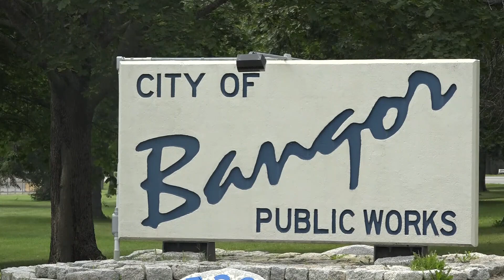Bangor street painting behind schedule but nearing completion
Bangor Public Works says unlucky setbacks have led to the delay, but the annual chore is making steady progress.